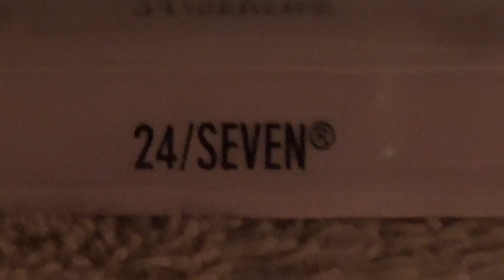24 SEVEN HW RACE HOT WHEELS 2